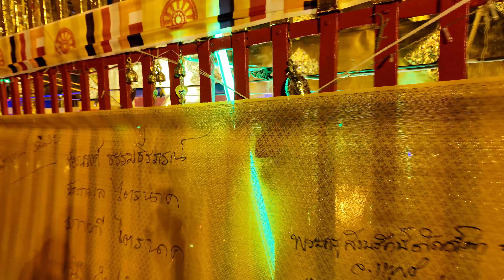Explore Chiang Mai with a Doi Sutep Sunrise Temple Tour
I had a fantastic experience in Chiang Mai. I booked a sunrise tour of 3 temples, including Doi Sutep at sunrise. There were no crowds and the sights were truly amazing. Breakfast and all admission fees are included. If you go to Chiang Mai, be sure to check out Untouched Thailand and take this tour.  Here's a link to everything they offer:

This helps YouTube know you like what you're seeing and they'll show it to more people. Thanks!

** VIDEO AND AUDIO EQUIPMENT I USE **

DJI OSMO POCKET 3 CREATOR COMBO
DJI MICROPHONES
JOBY GORILLAPOD 3K FLEXIBLE TRIPOD
DJI MINI 4 PRO FLY MORE COMBO DRONE
SANDISK EXTREME PRO MEMORY CARD

eSIMs for Every Destination So You're Connected BEFORE You Go

Want to keep your US phone number but pay only $6/mo for service?

Transfer Money from the U.S. to Thailand and other countries with Wise

00:00 Introduction
00:52 Doi Sutep
03:24 The Story of Untouched Thailand
05:52 Wat Pha Lat and Monk Tells History
08:14 Wat Umong - The Tunnel Temple